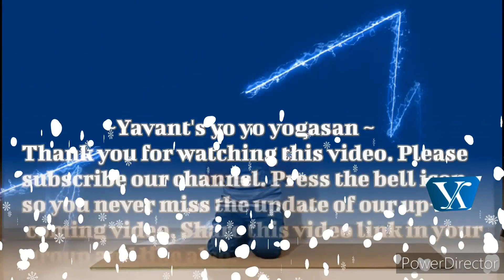Adhomukh Swanasan| Yavant's Yo Yo Yogasan| Plank Exercise| increase core strength| Reduce obesity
ओबेसिटी घटाएं आसानी से फेट बर्न करे

~ Adhomukh swanasan ~
Hello friends

I am yavant kumar jayanti lal soni. Age 63 years old. From Surat-Gujarat.

Friend, I had started learning yoga at the age of 54. I won gold medal in national level yogasan championship at the age of 58. I won four gold medal in state level yogasan competition also.

In order to spread awareness of yoga and thair benefit. I had created a yoga channel " Yavant sir's yo yo yogasan" on you tube YouTube.

So keep viewing and learning yoga.

Thanks for viewing this.